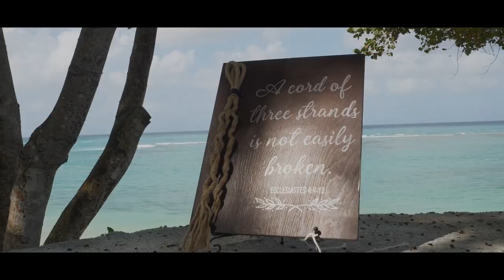Luxury Jamaican Wedding - Ristananna Tracey & Kemar Bailey-Cole tie the knot.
Luxury Wedding - Jamaica Track & Field stars gets married at the beautiful Laughing Waters wedding venue, Ocho Rios, Jamaica.

We are truly blessed an honored to be given the opportunity to celebrate with Jamaican Royalty.  The wedding was an absolutely amazing affair and Mr & Mrs Bailey-Cole treated their guest to an evening of elegance, fun and frolic.
Congratulations again Mr & Mrs Bailey-Cole and we wish you both an eternity of love, happiness and massive success in all your endeavours. May you both continue to represent Jamaica well and we look forward to medals at the next major championship... :)
Venue: Laughing Waters
Decor & Planning: Luxe Event Design
Coordinator: Jamaica Wedding Concierge
Video Island Pictures Jamaica
Photo: Courtney Chen
MC/Officiant: Damion Austin - Oncall Weddings Ja
Cake: Kukup Kreations
Catering: Pier One Catering
We provided:
■Ceremony, Cocktail & Wedding Reception DJ
■Elegant Uplighting
■Wedding Sparklers
■Dancing on the Clouds

*This video demonstrates mixing skills, all audio was purchased legally.* Copyright Statement: This track is not intended to infringe any copyright laws in any way. This is for sole purpose of